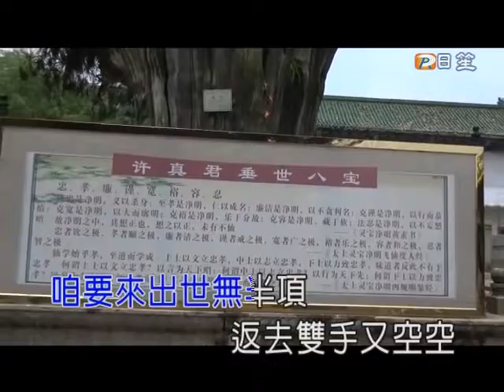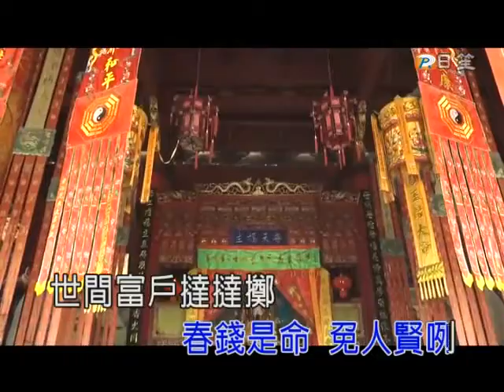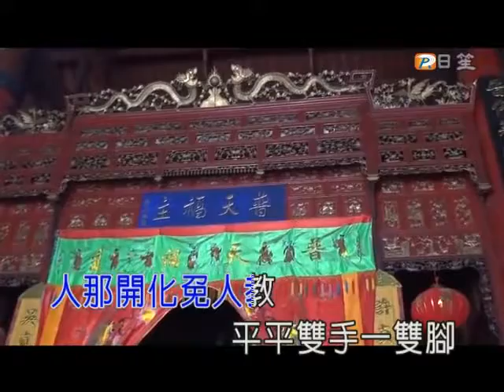Kheng hua lin sing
福建歌